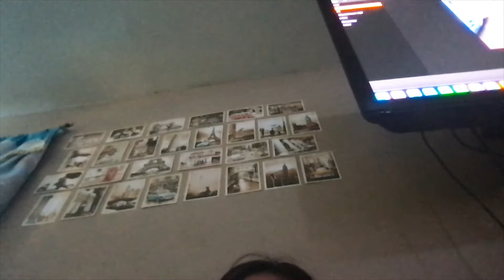Going out to eat with family vlog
This video is from Halloween. Hope you enjoyed it. Love you!